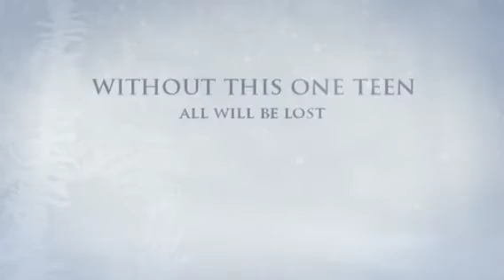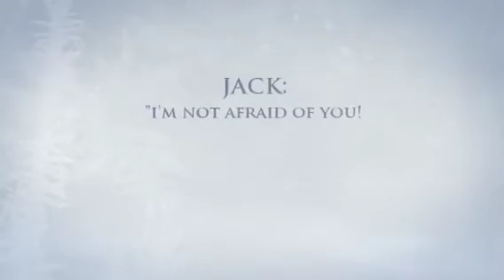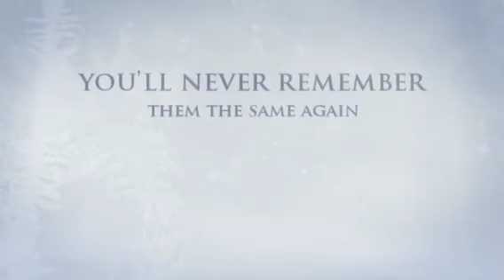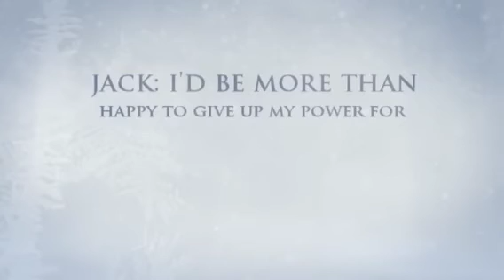Jack Frost: The Hero of Legends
This is a Jack Frost music video/ Tribute to the modern teen Jack Frost in the new 2012 November movie Rise of the Guardians.